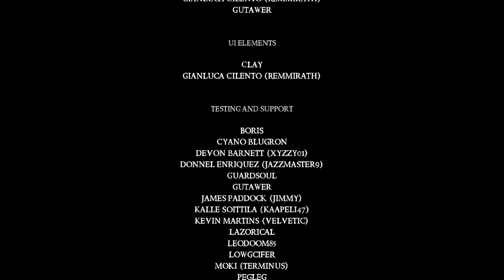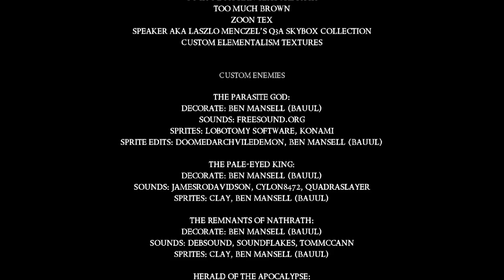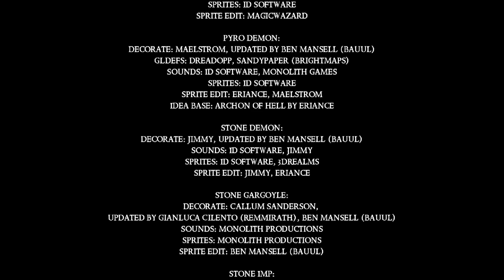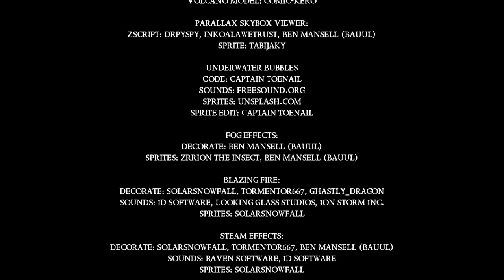Elementalism [13F] Dodge It All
Neat to have a pretty explicit bullet hell boss.

I had a good time with Elementalism. It went a bit slaughterier than I'd like, and elemental themes aren't necessarily my thing, but it was well constructed and polished. I'll certainly play Phase 2 whenever it releases.